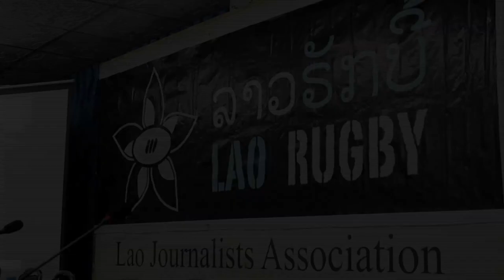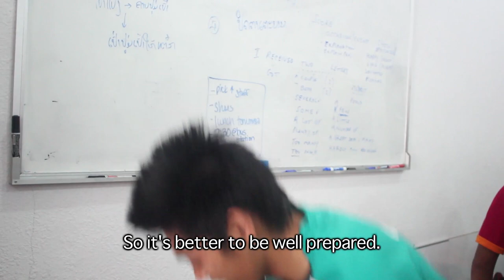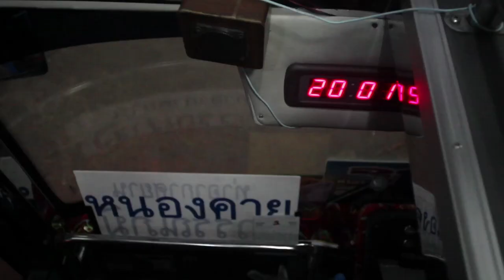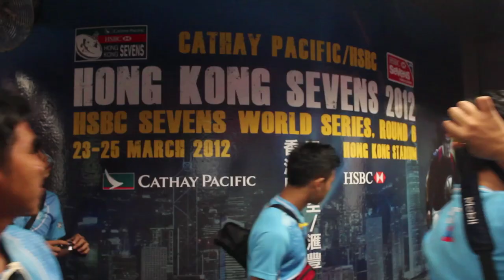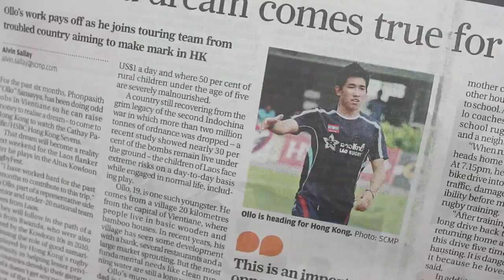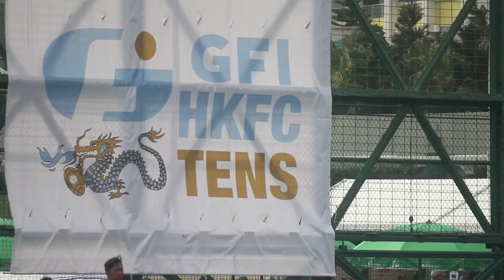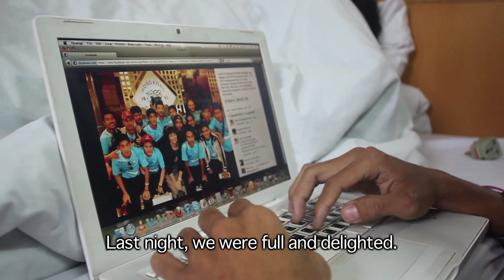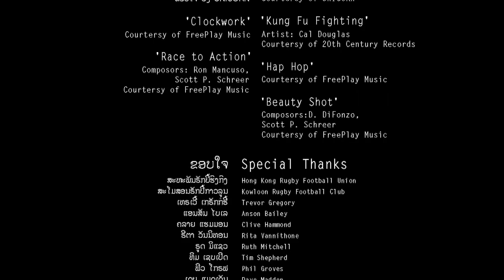Documentary: The Adventures of Lao Nagas- an extended version [ສາລະຄະດີ: ການເດີນທາງຂອງພະຍານາກ]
Last year, the Lao Nagas, a men's touring side, traveled to Hong Kong to represent their country in the Kowloon 10s tournament and take in elite rugby at the Hong Kong 7s. Find out more about the challenges they have had to overcome and how much this trip means to them in this documentary "Adventures of the Lao Nagas."